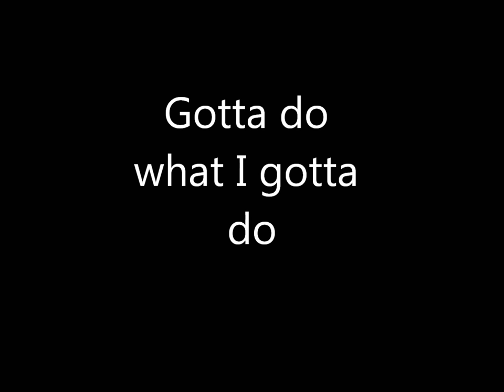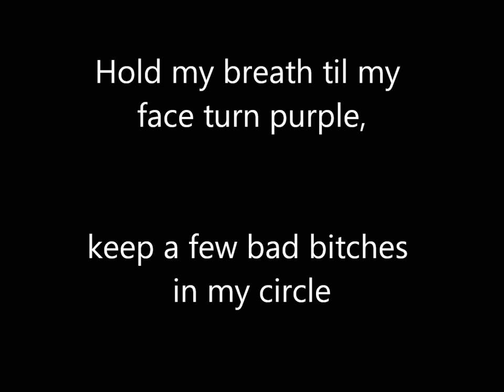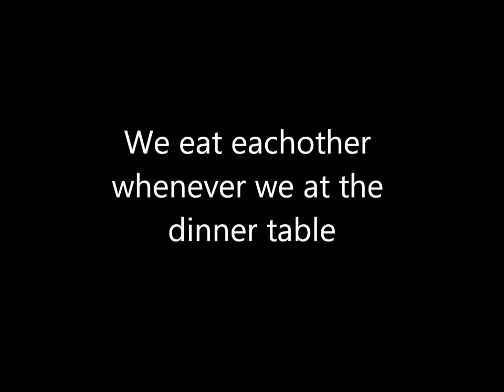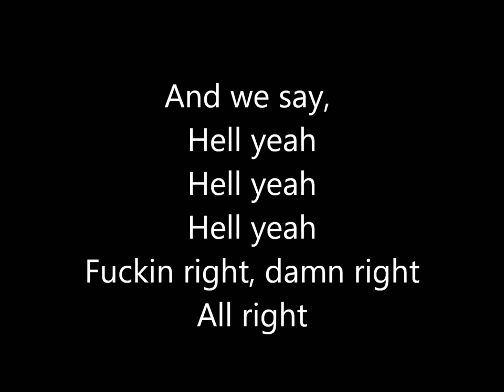H.Y.F.R - Drake ft. Lil Wayne (Take Care) LYRICS